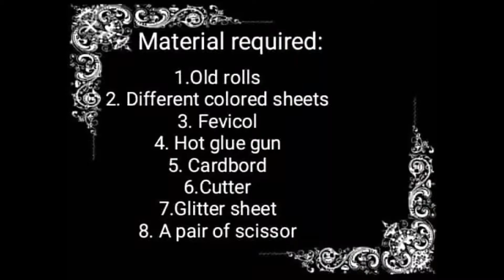DIY unicorn piggy bank | Money bank | Waste out of best..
Hi guys, how are you ! I hope you all are safe. # stay safe # stay healthy.

And follow me instagram as -
_miss_a_tanted_676
                   See you soon . Thank you...😊😊
                                   Byeeee...🙏🙏